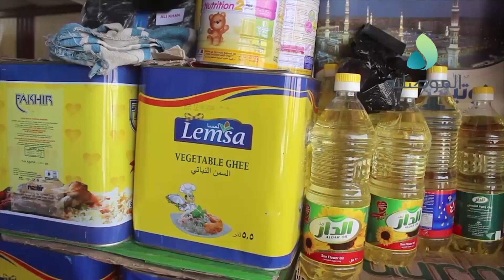محلات المواد الغذائية بايمن الموصل تشكو ركودا في الحركة التجارية ومطالبات بصرف رواتب الموظفين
محلات المواد الغذائية بايمن الموصل تشكو ركودا في الحركة التجارية ومطالبات بصرف رواتب الموظفين والمنح لتوفير السيولة